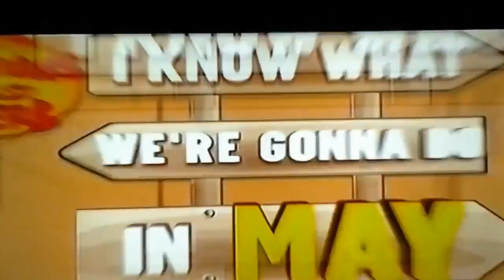Disney xd kick buttowski commercial breaks 2018